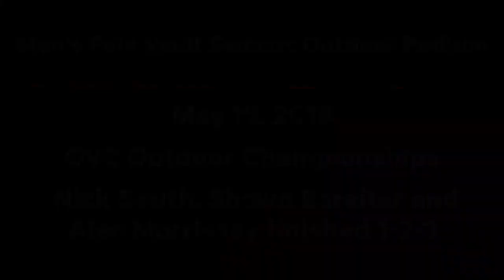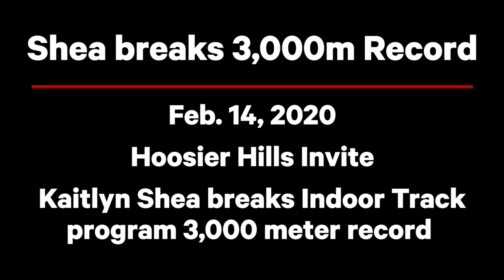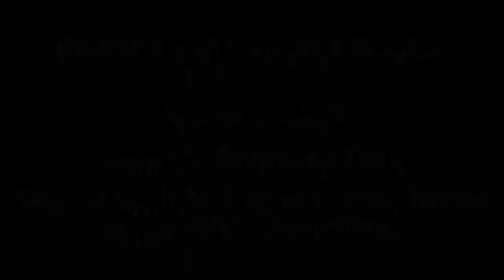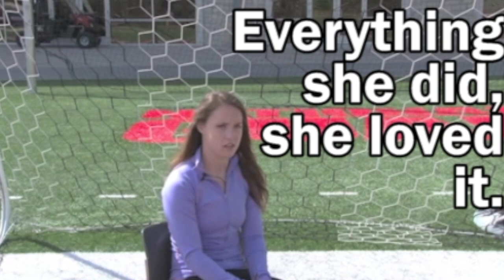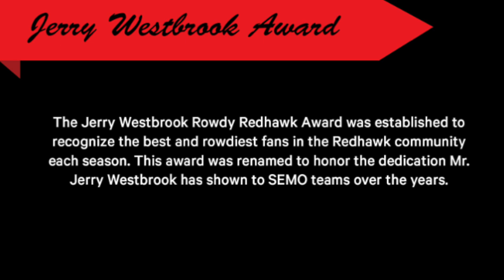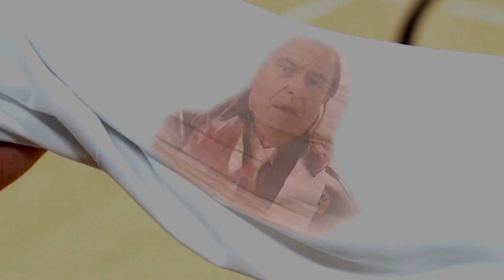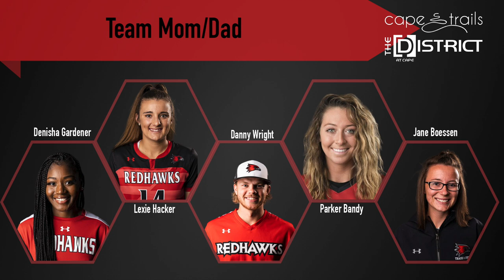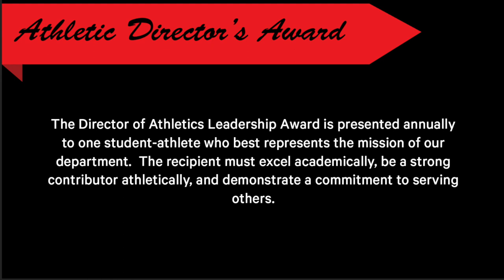Hawkspys2020 Full Show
You can watch the entire Hawkspys2020 Award Show here, including a picture slideshow, award nominees and winners, and skits performed by the SEMO athletic teams.